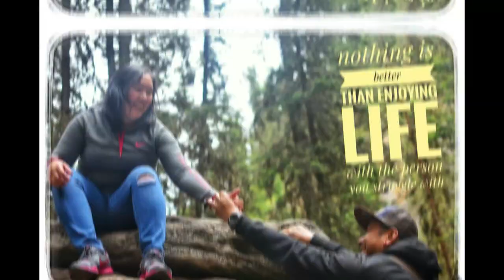SPENDING SUMMER (CALGARY, CANADA)